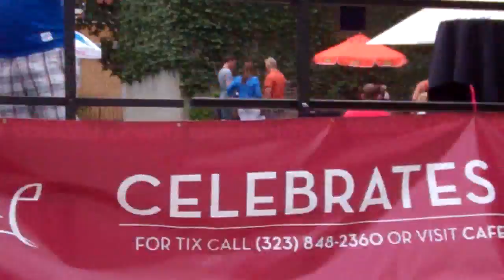The Gay Bar Challenge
StoneThePreacher.com presents: The ultimate challenge. A man must face his fears and hand out giant $100 bills to a group of men drinking at a gay bar. Will they take them from him or reject him? Watch.

You might be surprised to know that there are six. See if you can find them. Many years ago there was a popular hit song called "American Pie." It contained the words: "Did you write the Book of Love, do you have faith in God above, do you believe in rock and roll, can music save your mortal soul?" Then it repeated the words: "This could be the day that I die . . . this could be the day that I die . . ."

The fact that each of us are just a heart-beat away from eternity is sobering, but true . . . this could be the day that I die. After all, approximately 150,000 people will die in the next 24 hours. The biblical explanation as to why each of us will die is fascinating. It says we have broken an uncompromising law. Let's see if you have broken this Law (The Ten Commandments): Is God first in your life? Have you made a god to suit yourself? Have you ever used God's holy name in vain? Have you kept the Sabbath holy? Have you always honored your parents implicitly? Have you hated anyone? Then the Bible says you are a murderer. Have you had sex out of marriage? Then you are a fornicator and cannot enter Heaven. Jesus said, "Whoever looks upon a woman to lust after her has committed adultery with her in his heart." Have you ever lusted? Have you ever stolen something (irrespective of its value)? Then you are a thief. If you have told just one lie (even if you call it "white"), you are a liar, and cannot enter the Kingdom of God. Listen to your conscience. The Law leaves us all sinners in God's sight. On Judgment Day we will be found guilty, and end up in Hell forever, but because Jesus paid our fine on the Cross 2,000 years ago, God can forgive us. The Bible says, "God demonstrates His own love toward us, in that while we were still sinners, Christ died for us." Then He rose from the dead, and defeated the power of the grave. If you repent and trust the Savior, God will forgive your sins and grant you everlasting life. Confess your sins to God, put your faith in Jesus Christ, then read the Bible daily and obey what you read. Think of the words on this bill: "IN GOD WE TRUST." He will never let you down. Six people on the bill: Ben Franklin, the Treasurer, the Secretary, two in front of the clock, and of course, God.